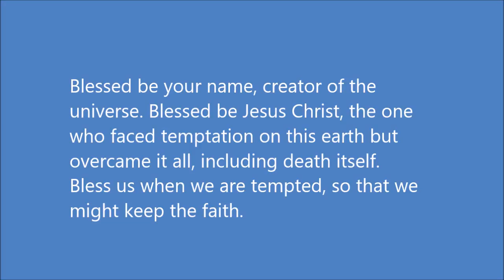So That We Might Keep The Faith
Here's another song based on a prayer from the devotional, Bread For The Day. It's the prayer for August 28, 2015. Someone once said that when we sing we pray twice. It's true, adding music to it takes our prayer to another level.

Here is the text of the prayer:

creator of the universe.
Blessed be Jesus Christ,
the one who faced temptation on this earth
but overcame it all,
including death itself.
Bless us when we are tempted,